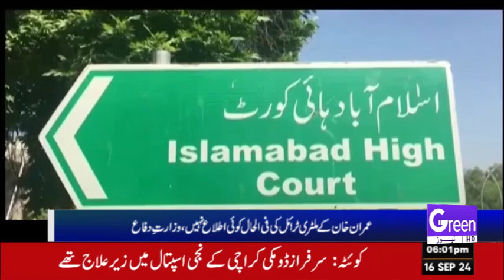Green News Headlines | Number Game Changed | PTI in Action | Govt in Trouble | Big News Came